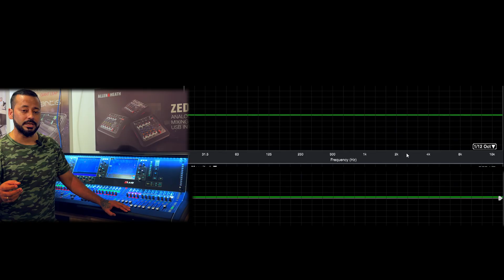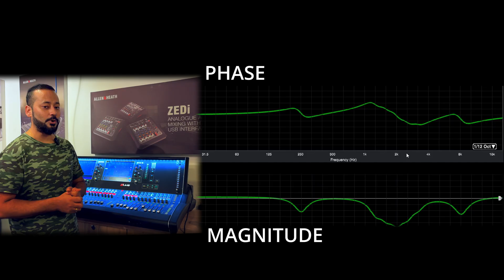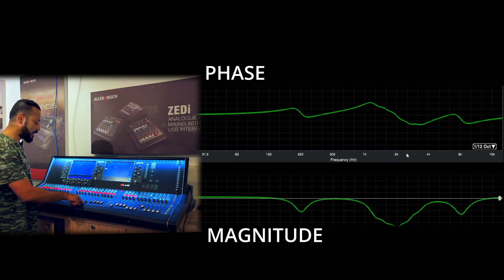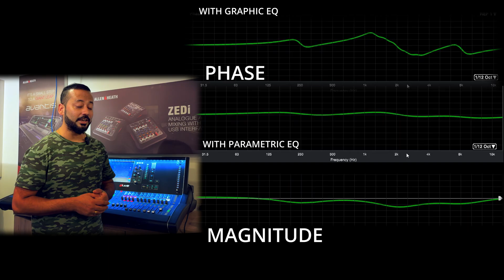How Graphic EQs Ruin Your Sound Quality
STOP USING GRAPHIC EQ? Here’s WHY!
In this video I test a Graphic EQ live through Smaart to reveal what it’s REALLY doing to your system.

Whether you’re mixing monitors or front-of-house — this demo will change the way you think about Graphic EQs forever. ⚠️